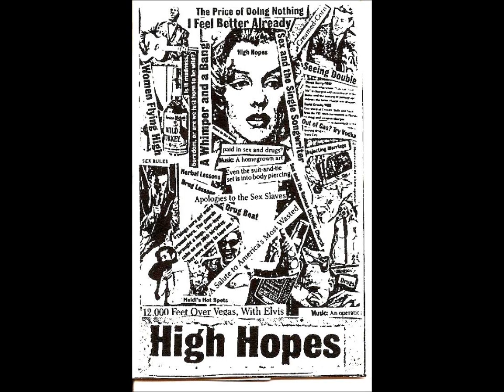Ladybeard - High Hopes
Madison WI band Ladybeard cassette release "High Hopes" 1993

Isaac Schulze - vocals, guitar
Adrian Schulze - drums
Chris Boeger - bass
Danya Bauer - vocals, keyboard